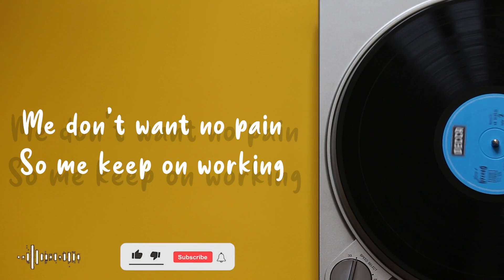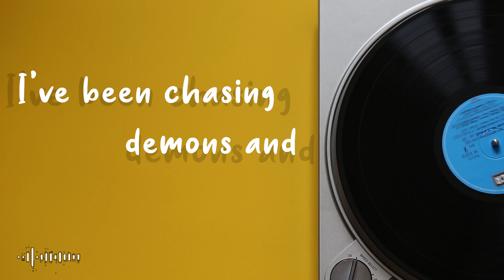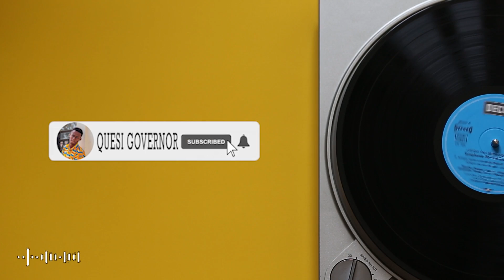Quesi Governor - Paradise (Lyrics Video)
I Do Music For The Heart And Mind. Get In Touch And Never Leave.